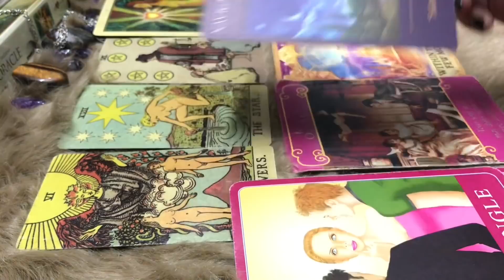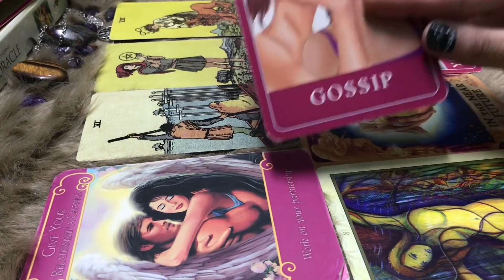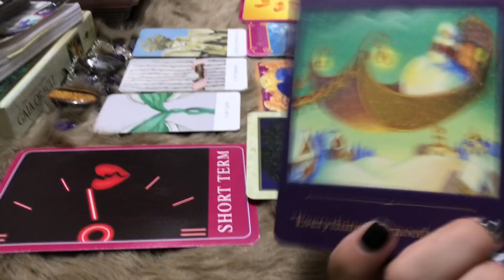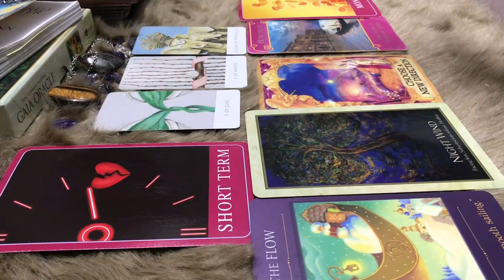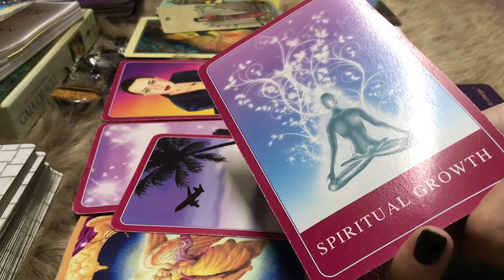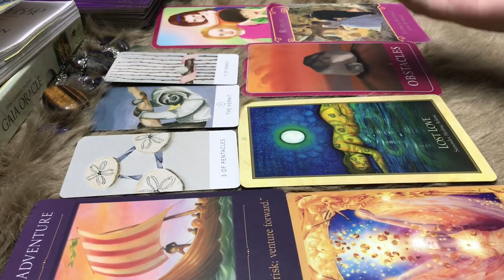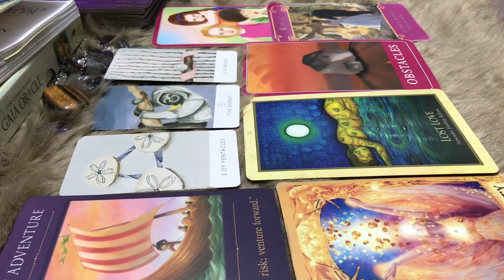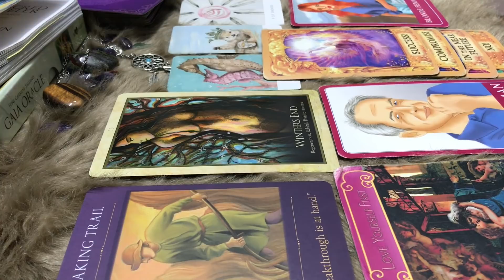DỰ ĐOÁN TÌNH CẢM THÁNG 6 NHÓM LỬA (BẠCH DƯƠNG, NHÂN MÃ, SƯ TỬ)